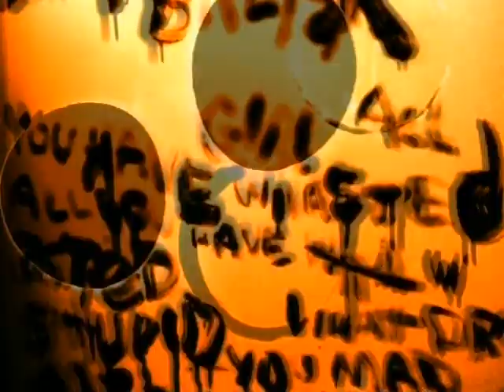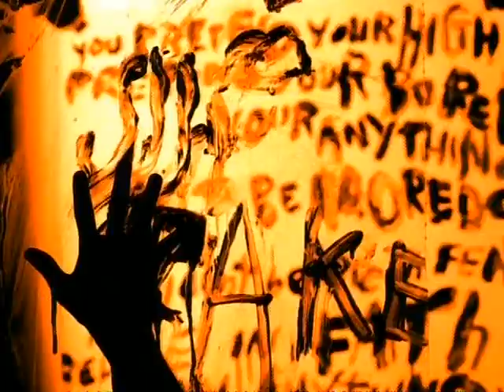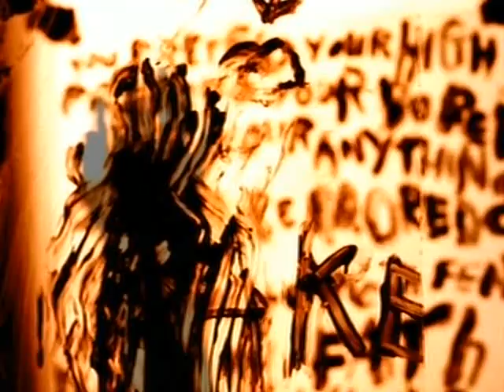Garbage - Stupid Girl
Official Music Video. The Fourth Video Of Garbage From Album Garbage (C)1996 Interscope Records Rock
Director: Samuel Bayer